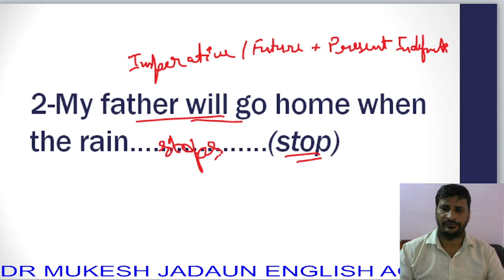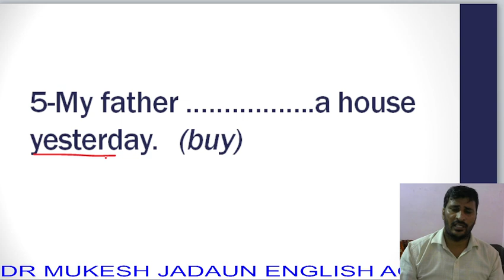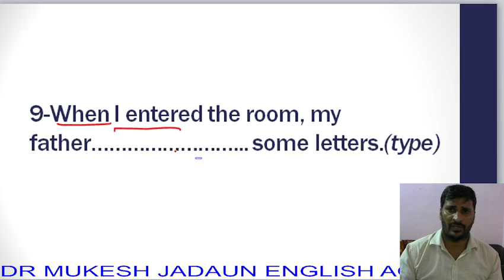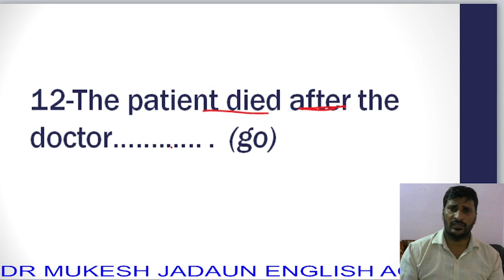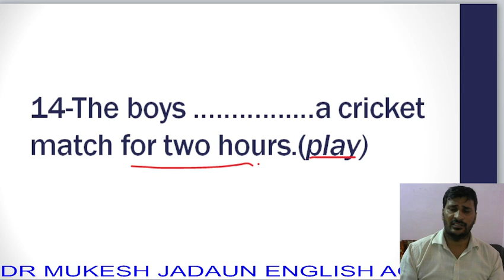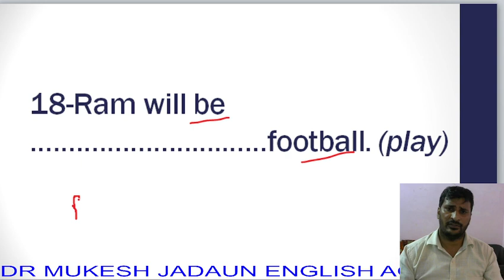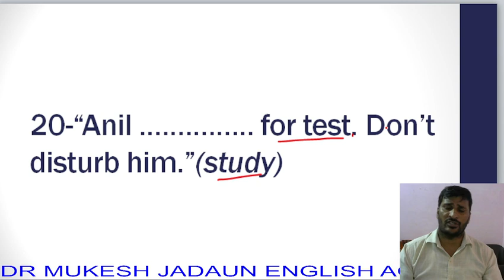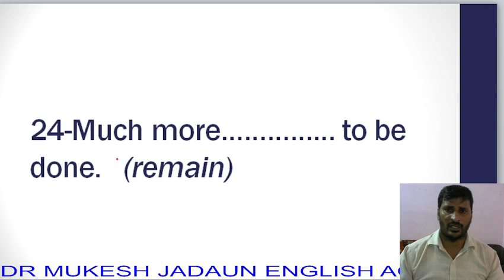CORRECT_FORMS_OF_VERB_2007 10th_CLass FILL_IN_THE_BLANKS_2007 VERB_FORM_2007 NCERT_10th_ENGLISH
In this video I selected most important questions of  VERB IN HIGH SCHOOL UP BOARD 2007  which are asked or may be asked
Something special about this video
This video is a part of series of marathon exercises.
This series is made for quick revision just before your exam paper within 20 hours.
I am trying to cover the complete course within 20 hours. I selected all the important questions of previous years papers of SSC CGL \ CHSL \ CPO \ English TGT \ PGT \ DSSB \ UP TET \ SUPER TET \ C TET Exams.

I am Dr. Mukesh Jadaun  ( M. A. Eng. B. Ed . Ph. D)  , I devoted myself to empower learners of English language and English Grammar . I made this You Tube channel for those students whom I cannot teach physically. My aim is to empower English learners to reach their potential.
“Through this channel, I am going to share the experience which I get as a student, research scholar and teacher.”

About me
I was born in a small village with very few resources of education but ,with strong will power, I achieved what I thought of. In those days it was not easy to get Ph.D degree ,especially for a villager.
I have been teaching English more than 16 years. During this period I got opportunity to teach in many prestigious institutions ( Kala Mandir Senior Secondary Sector school , Faridabad,  Mukdam Bihari Lal degree college) Now I am teaching in KBM Defense academy and KBM Mahavidhyalaya, one of prestigious institutions of Mathura.
A message to all
Dear friends,
I do not lose hope in adverse conditions but face the challenges. In our life, we all have some challenges because as you know life is not a bed of roses. Destiny is not in our hands but we can work hard which is capable to change our destiny. I prefer to face the challenges rather than flee from them.
People respect an experienced man. Do you know what is experience?
“ Experience is given name to many mistakes.”
That is why we often say “ Failures are the pillars of success.”
During the period of COVID -19 , make yourself strong, you are the great hero of your family.